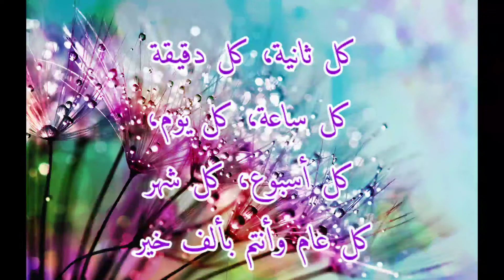تهنئة العيد الأقارب والأصدقاء/حلات وتساب/عيد الفطر المبارك سعيد2022